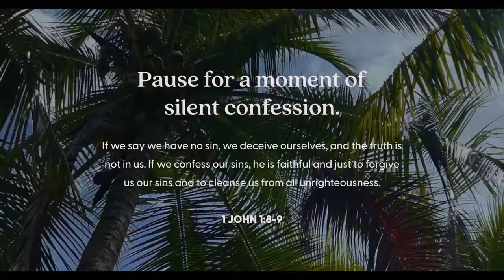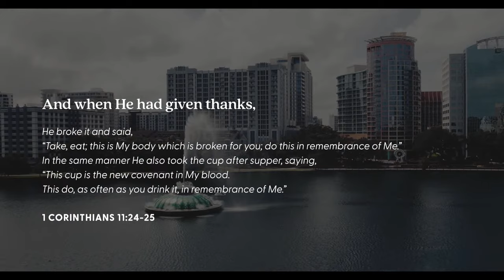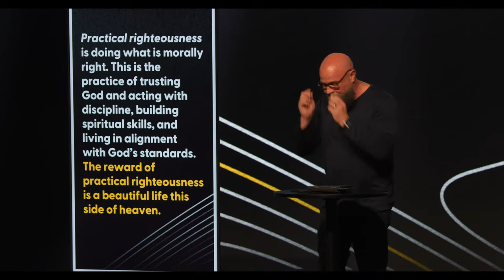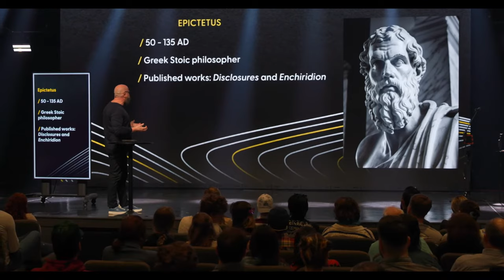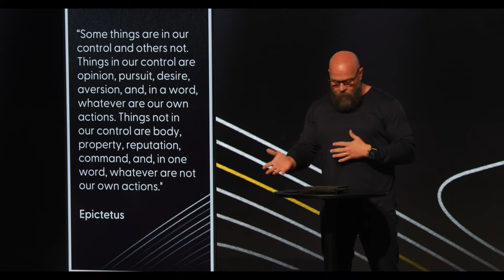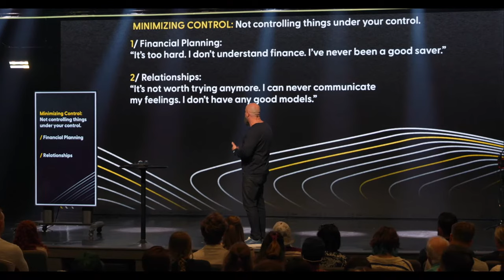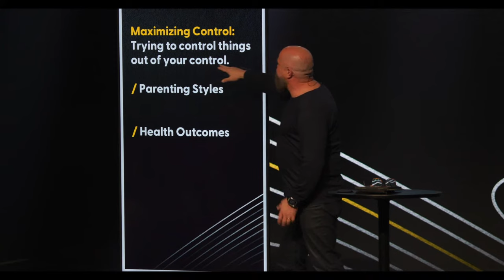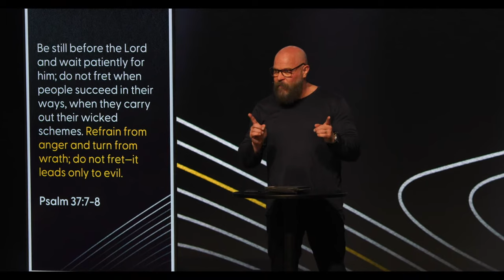Grace Online Full Service | April 14, 2024 | The Anxiety Cure at Grace Church Orlando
Welcome to Grace. We’re glad you’re here.

00:00 "Take You At Your Word"
4:38 "Worthy Of It All"
10:05 Confession and Communion
17:28 "King Of Kings"
22:08 "Holy Forever"
27:12 Sermon | Fighting Worry About The Waiting | Pastor Mike Adkins
1:10:00 Announcements and Benediction

MB01IAUVLFNUOWK
MB01ICBQSUCZSIQ
MB01EQ7UXQLXBFI